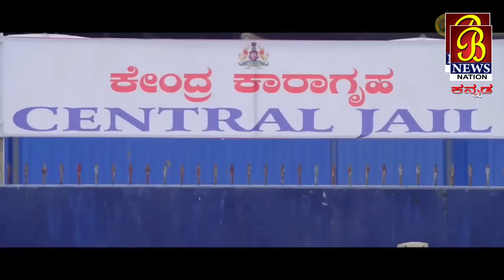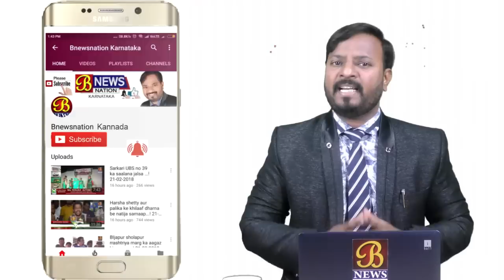ಅದ್ಧೂರಿಯಾಗಿ ನಡೆದ ಉರುಸ್ ಕಾರ್ಯಕ್ರಮ........! 30-12-2018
ಚಿಂತಾಮಣಿ :ತಾಲ್ಲೂಕಿನ ನಿಮ್ಮಕಾಯಲಹಳ್ಳಿ ಗ್ರಾಮದ ಹಜರತ್ ಸೈಯದ್ ಜಲಾಲ್ ಖಾಕಿ ಷಾ ಮೌಲಾ ಬಾಬಾ ದರ್ಗಾದ ಉರುಸ್ ಕಾರ್ಯಕ್ರಮ ಕಳೆದ ರಾತ್ರಿ ಅದ್ಧೂರಿಯಾಗಿ ನಡೆಯಿತು. ರಾತ್ರಿ 10 ಗಂಟೆಗೆ ಮೌಲಾ ಬಾಬಾ ತೋಟದಿಂದ ಮುಜಾವರ್ ಹಾಗೂ ಫಕೀರ್ಗಳ ನೇತೃತ್ವದಲ್ಲಿ ಗಂಧದ ಮೆರವಣಿಗೆ ಗ್ರಾಮದ ಹಲವಾರು ಬೀದಿಗಳಿಂದ ಹೊರಡಿ ರಾತ್ರಿ 12 ಗಂಟೆಗೆ ಗಂಧವನ್ನು ಅರ್ಪಿಸಿ ಮುಜಾವರ್ಗಳು ಫತೇಹ ಕಾರ್ಯಕ್ರಮವನ್ನು ನಡೆಸಿಕೊಟ್ಟರು.